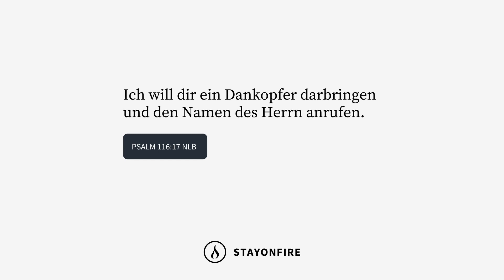12 x Dankbar | Christliche Meditation #4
🎥 12 mal Dankbar - Meditation #4➡️ Du möchtest mehr Dankbarkeit in deinem Leben etablieren? Du möchtest diesen Frieden spüren, weil du dich von Gott gesegnet weißt? Dann lädt dich Thaddäus Schindler in diesem neuen Video dazu ein, ganz praktisch und konkret, Gott dankbar zu sein! Lass dich ermutigen! STAYONFIRE. 🔥 Unser Ziel ist deine Motivation im Glauben. 🙂✌️